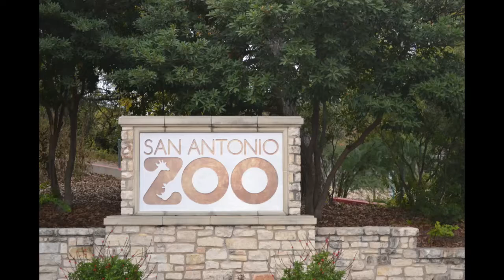You Only Have One Life